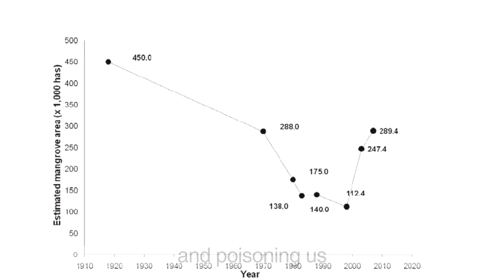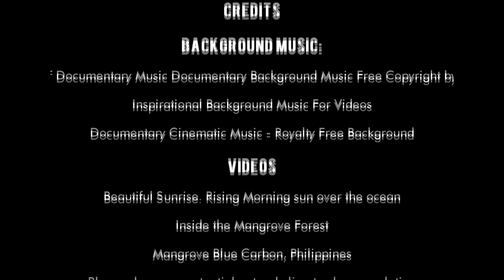Basis for a Proposed Model for Mangrove Conservation in Calatagan, Batangas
Mangrove forests are considered as “super carbon storage” because they sequester substantial amounts of “blue carbon,” which they store in their biomass and sediments. This study assessed the vegetation and carbon stock of mangroves on five coastal barangays in Calatagan, Batangas, Philippines: Bagong Silang, Balibago, Carretunan, Quilitisan, and Sta. Ana. This study used a descriptive comparative method of research, transect plot technique and reconnaissance survey, allometric equation of determining total biomass and carbon stock, and ANOVA for the mangrove awareness. Avicennia marina was the most abundant species in Bagong Silang, Carretunan, Quilitisan, and Balibago with an Importance Value Index of 84.49%, 51.70%, 97.53%, and 112.81% respectively. Sta. Ana MPA has the highest aboveground biomass (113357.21 kg), belowground biomass (43485.56 kg), and total biomass (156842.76 kg). In terms of organic carbon storage, the Bagong Silang MPA has the most significant carbon stock (12557.60 t/ha). Bagong Silang also has the highest CO₂ equivalent (46086.41 t/ha). Carretunan has the highest diversity index: diversity indexes of Bagong Silang (1.6864) Balibago (2.1891), Carretunan (2.2062), Quilitisan (1.2404), and Sta. Ana (1.2408). Overall, the study revealed that all the sites have very low species diversity. The researcher concludes that there is a significant difference in the mangrove vegetation and carbon stock in the five sampling sites. A proposed ecological conservation for sustainable development was designed to continuously conserve and preserve mangrove sites.

VEGETATION ANALYSIS, BLUE CARBON ASSESSMENT AND STAKEHOLDERS' MANGROVES AWARENESS AND UNDERSTANDING (MAU) IN CALATAGAN, BATANGAS: BASIS FOR A PROPOSED MODEL FOR MANGROVE CONSERVATION

AUTHORS:
Dino V. Busilig, DepEd Batangas - Calatagan National High School
Mario A. Cudiamat, DepEd Batangas - Calatagan Senior High School